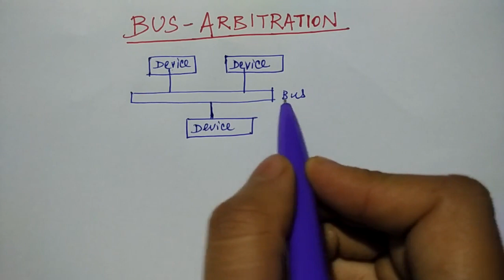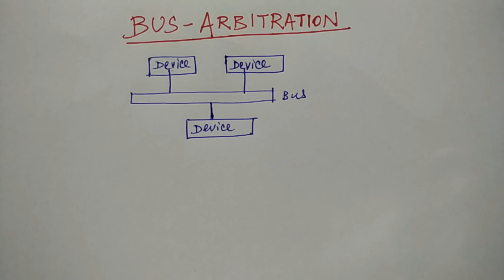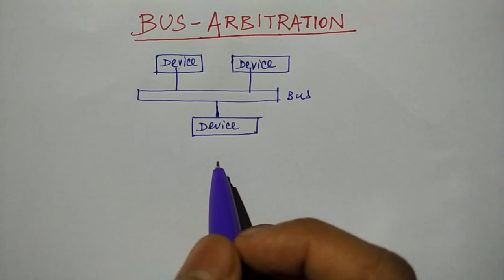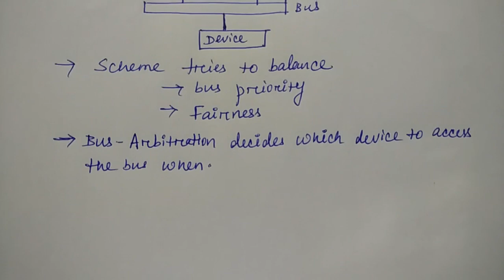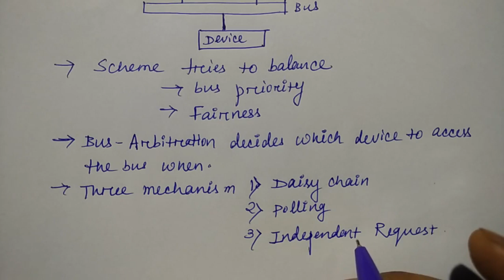bus arbitration in hindi | Lec-13 | COA| Niharika panda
explain bus arbitration